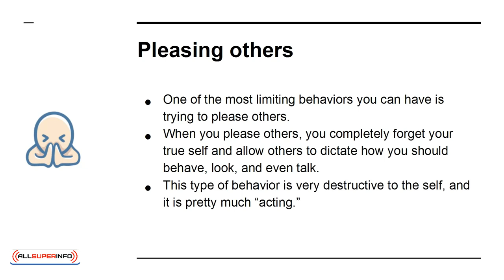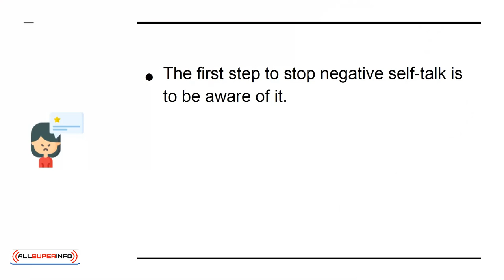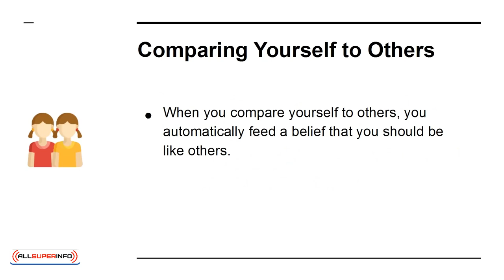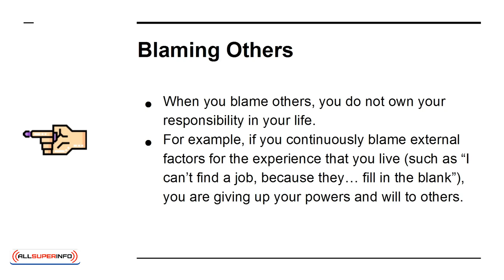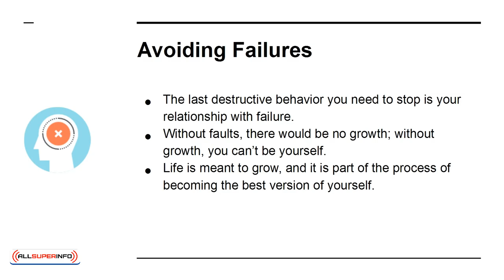07 6 Destructive Behaviors That Stops You From Being Yourself